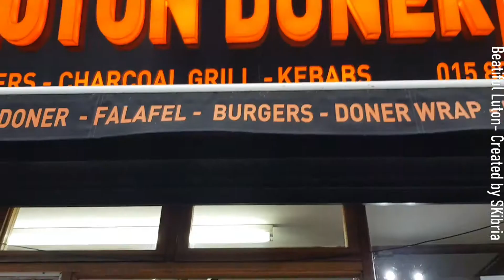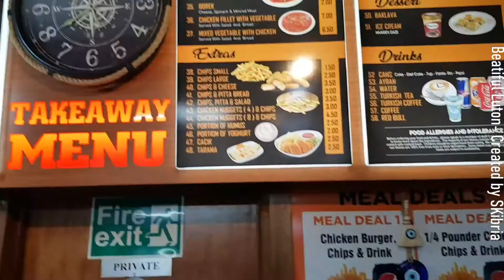Beautiful Luton : Food Places Turkish Food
One of the best place if you like Turkish Food . You will really enjoy this food . Very friendly staff and fresh food . Highly recommended